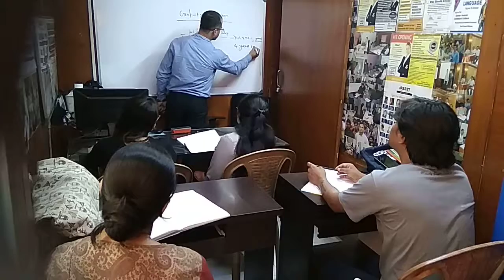Gratuity Calculation -Best Hr Training in Kolkata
Best Hr training in kolkata